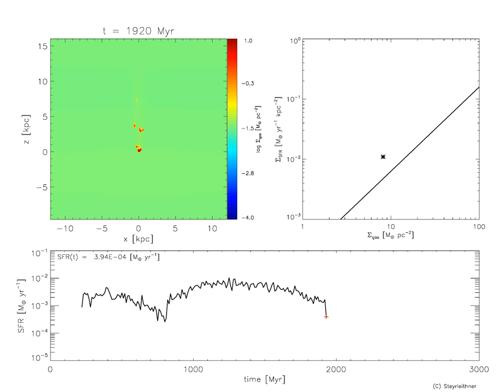rpsLM4 - Gas Surface Density Edge-On with Star Formation Rate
Top left panel: Edge-on view of a dwarf galaxy falling into a galaxy cluster with a velocity of 1000 km/s and experiencing ram pressure stripping.
Top right panel: Kennicutt-Schmidt law, a relation between the gas surface density and the star formation rate (SFR) surface density, of this galaxy.
Bottom panel: Star formation rate (SFR) of this infalling galaxy.